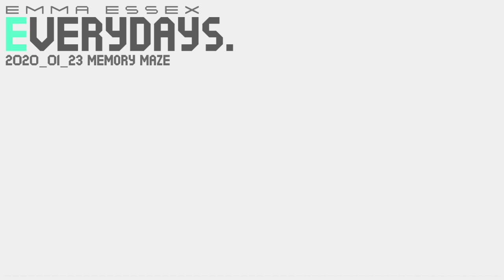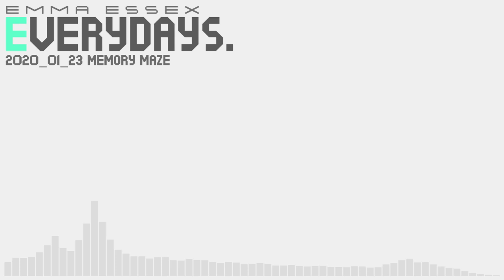EVERYDAYS.: 2020_01_23 memory maze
these pieces are created from start to finish in a single wake cycle each and cannot be created in advance or in batches. one piece. every day. until 2021. feel free to remix, retool, and use these pieces in your own work.